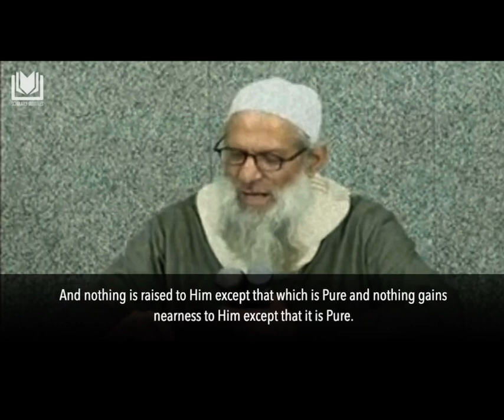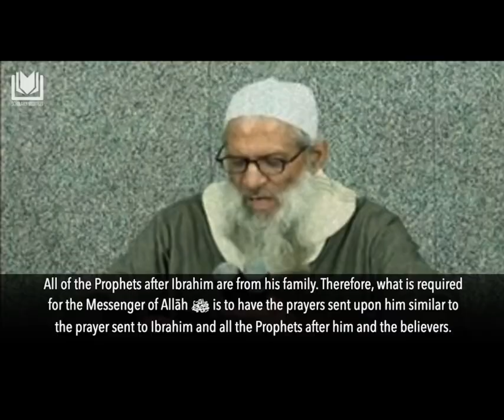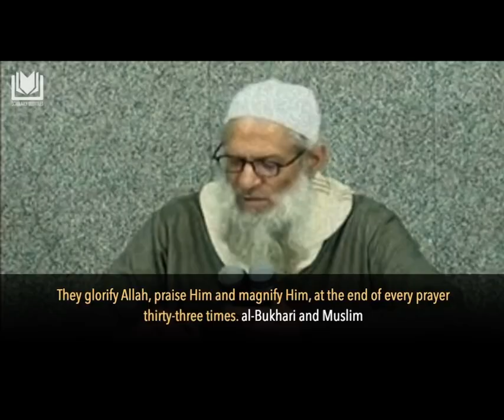Al-Tashahhud ~ The Testimony